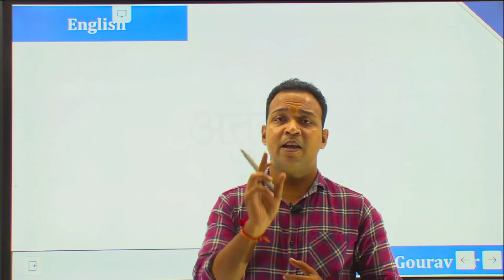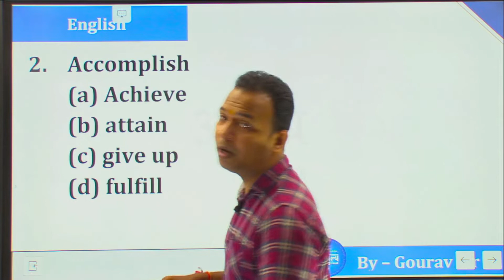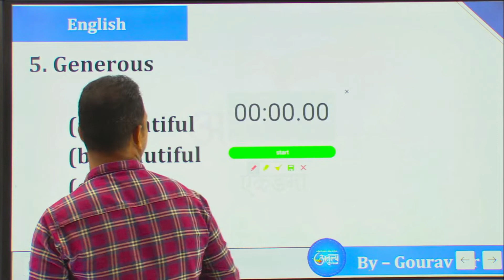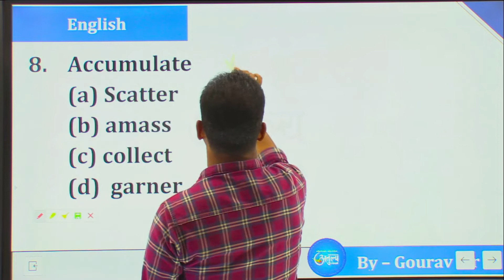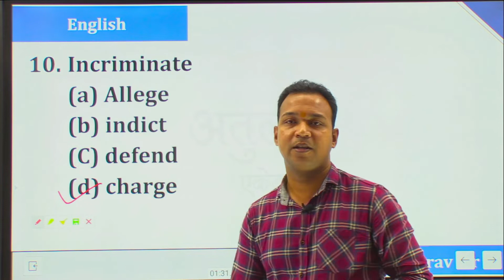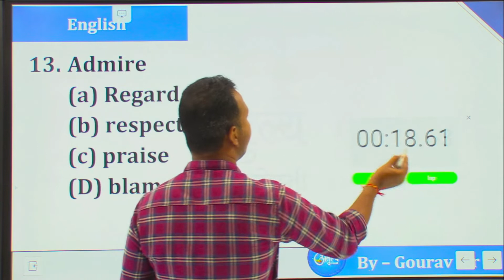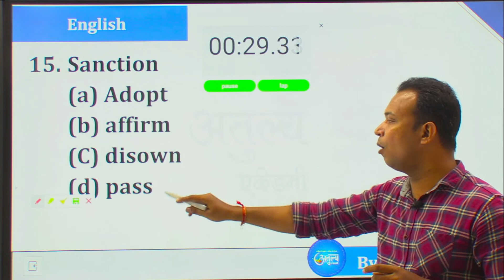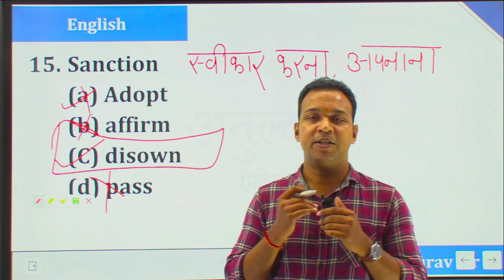SSC GD | MPSI | VYAPAM | ENGLISH CLASS 05 | ATULYA ACADEMY INDORE | BHUSHAN SIR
🔴 Atulya Academy इस Channel  के द्वारा आप सभी विध्यार्थीयों के लिए SSC, BANK, RAILWAY, VYAPAM, MPPSC जैसे विभिन्न परीक्षाओं के लिए Free Videos Lectures अनुभवी Faculties के माध्यम से उपलब्ध कराए जा रहे है | आप सभी हमारे Channel को Subscribe करना न भूलें.

🏠 Atulya Academy Gourav Sir
✉️ Address : Near Indian Oil Petrol Pump, Chitawad, Indore